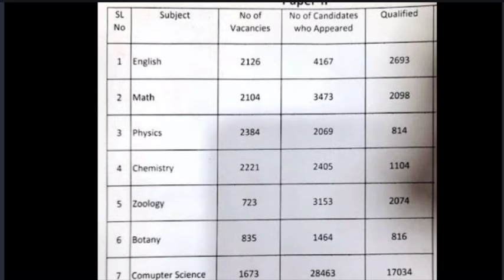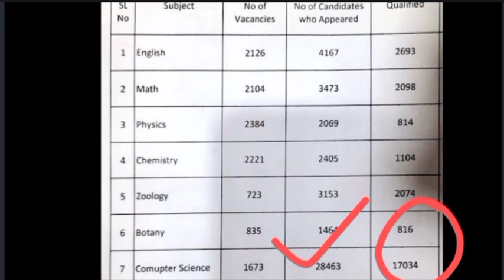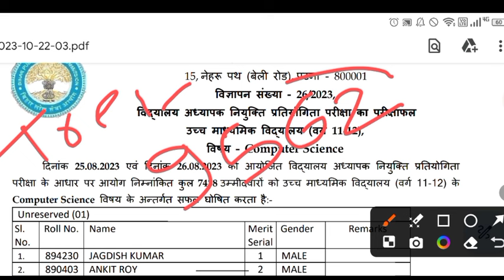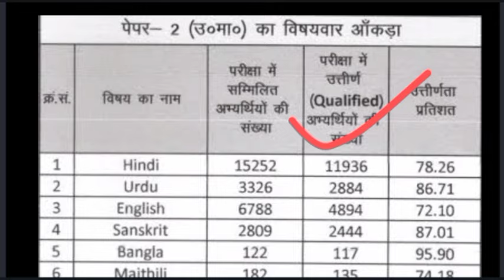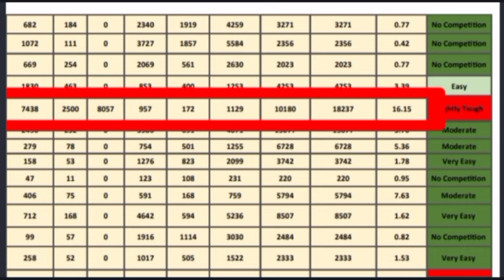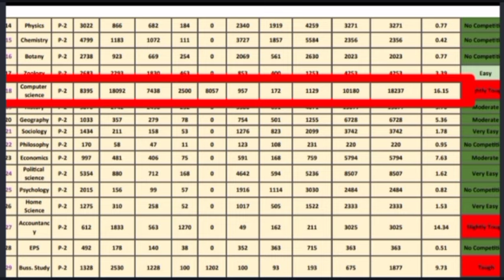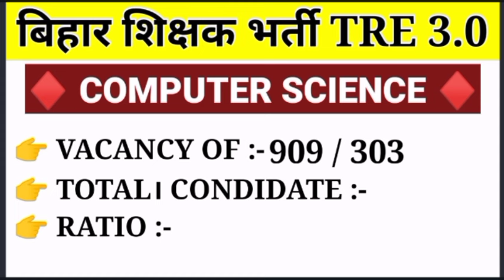BPSC TRE 3.0 Computer Science मैं कितना form भराया हैं | Bpsc tre 3.0 Computer Science Vacancy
BPSC TRE 3.0 COMPUTER TEACHER VACANCY 2024  COMPUTER TEACHER VACANCY TRE 3.0
TRE 3.0 SEAT COMPUTER